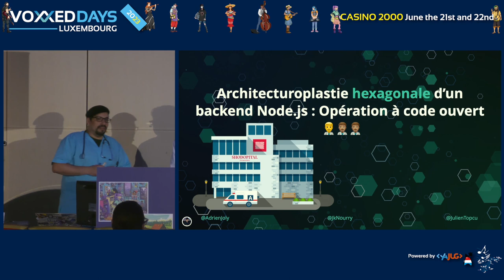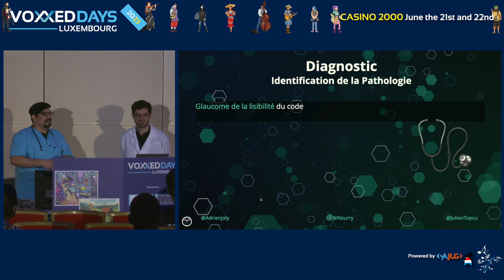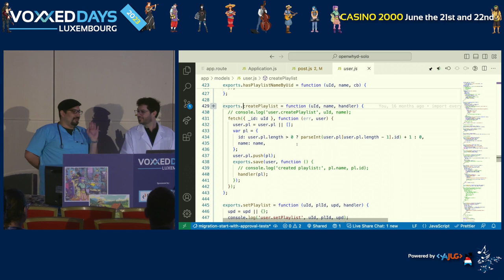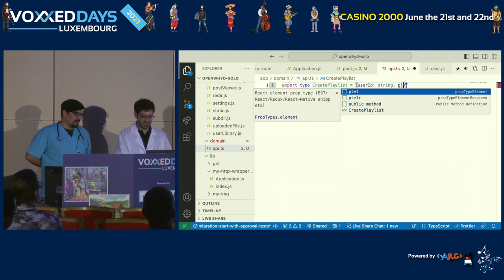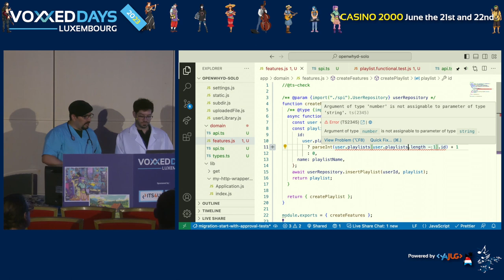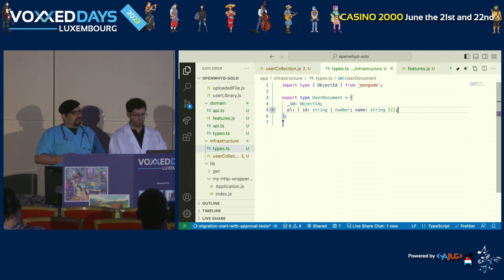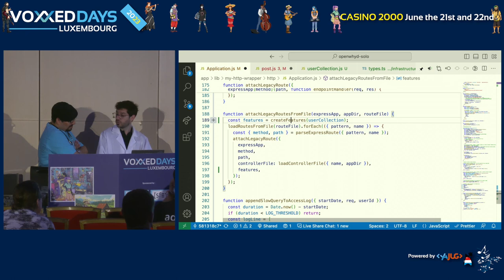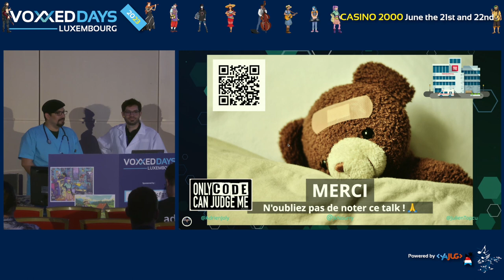Architecturoplastie hexagonale d’un backend: Opération à code ouvert (Julien TOPÇU, Adrien JOLY)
Room: BSD
Type: University

Votre backend n'a même pas 3 ans et pourtant, il n’est pas en forme. Il devient difficile d’y ajouter de nouvelles fonctionnalités, de maintenir et/ou de refactorer l’existant. Le code est intolérant à la montée de versions de librairies, pouvant lui causer une régressionnite fonctionnelle aiguë. Les tests deviennent douloureux à l’écriture.

Les précédents choix techniques ont comme effet secondaire de limiter ou verrouiller l’évolution du logiciel, à un point où il devient tentant de repartir de zéro. Votre backend commence lentement à pourrir, son architecture s’étant sclérosée.

Mais savez-vous qu’il existe différents types de complexité logicielle ? Et que bien les identifier en les séparant avec un pattern d’architecture adapté, peut améliorer la pérennité de nos applications ? Et tout ça, quels que soient les frameworks que vous utilisez ?

Dans cette opération à code ouvert sous forme d’un mob-programming intéractif, venez découvrir comment redonner un coup de jeune à votre backend à bout de souffle en le faisant migrer vers de l’Architecture Hexagonale.